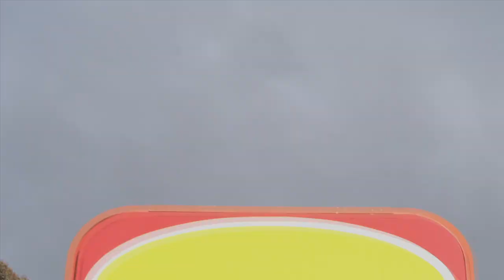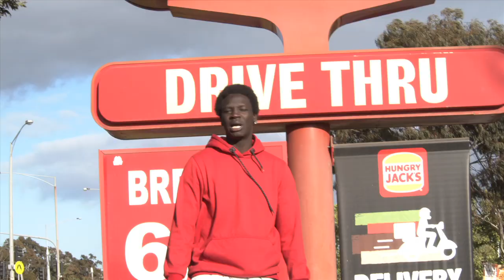Ur Boy Bangz - Take U To Burger Kings/Hungry Jack's - [OFFICIAL VIDEO]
Listen to the offical audio only on Chick Chick app.